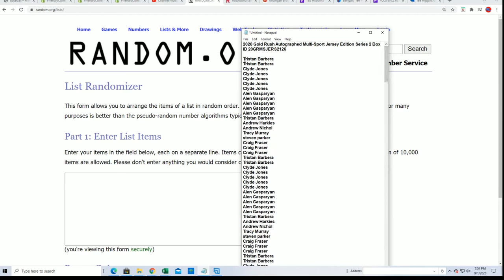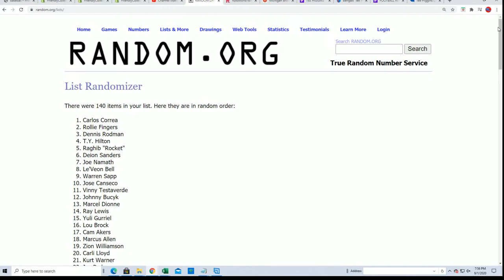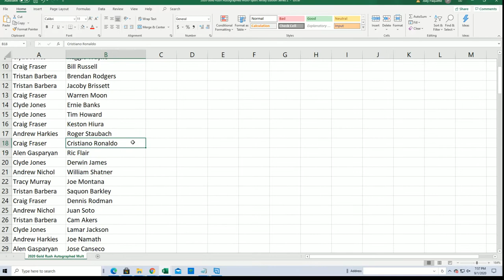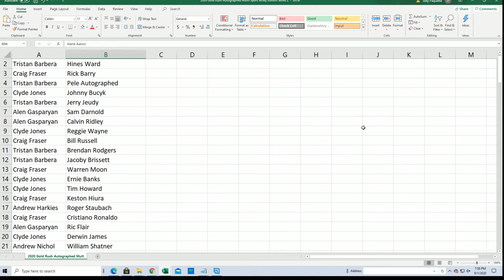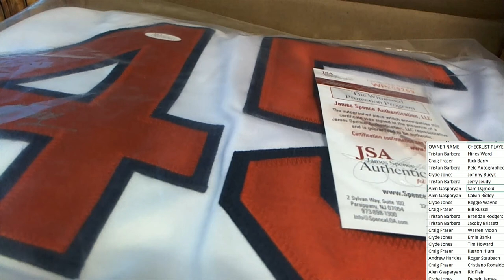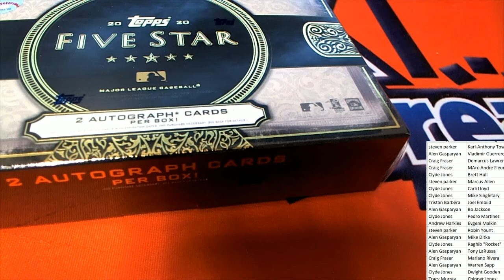2020 Gold Rush Autographed Multi Sport Jersey Edition Series 2 Box ID 20GRMSJERS2126